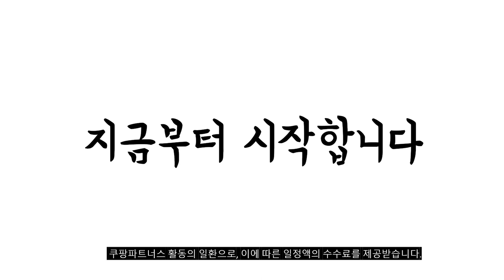2023년 불티나게 팔린 순수염색약 추천순위 TOP10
❤️❤️❤️ 요즘 인기있는 순수염색약 구매 가격 평점 리뷰 정리해 봤어요! ❤️❤️❤️
[00:06]
10위. 프리셋 오징어 먹물 순수 저자극 셀프 커버 [9,900원]

[00:11]
9위. 더 살롱 컬러 아트갤러리 염색제/순수염색 아트밀크브라운 2개 [13,000원]

[00:17]
8위. 더 살롱 컬러 아트갤러리 염색제 아트 초코 [12,550원]

[00:22]
7위. 프리셋 오징어 먹물 순수 저자극 셀프 커버 [9,900원]

[00:28]
6위. 순수 더 살롱 컬러 골드라벨 염모제 와인 [33,550원]

[00:33]
5위. 더 살롱 컬러 아트갤러리 염색제 아트 초코 [18,660원]

[00:39]
4위. 청담스타일 포레스트 더 살롱 컬러 골드라벨 순수 [15,900원]

[00:44]
3위. 순수 더 살롱 컬러 골드라벨 염모제 밀크 [22,800원]

[00:50]
2위. 청담스타일 포레스트 더 살롱 컬러 골드라벨 순수 [34,960원]

[00:55]
1위. 더 살롱 컬러 아트갤러리 염색제 아트 밀크 [13,070원]